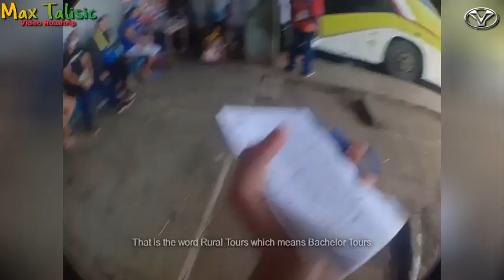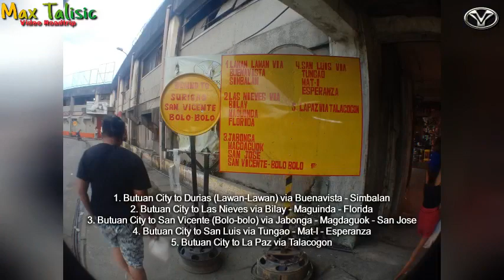Video Roadtrip ft. YGBC - Balingoan, Misamis Oriental to Butuan City via Gingoog City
Video Recorded by May 29, 2022

Currently on board Bachelor Tours (Rural Tours) - Aircon (Bus No. 3776) on Yacapin (Cagayan de Oro City) Base 2
Route Cagayan de Oro City to Butuan City via Balingoan and Vice Versa
Original Route: Butuan City to Pagadian City via Cagayan de Oro City and Vice Versa
From 84km Baukbauk Poblacion (G. E. Antonino), Balingoan to 198km Bayanihan Poblacion 27, Butuan City or Fort Poyohon Poblacion 17, Butuan City
Bus Fare is Regular 250 Pesos or Discounted 201 pesos

Featured: (YGBC) Yanson Group of Bus Companies
Phone Used: Vivo 1808 install on 0.45X wide angle lens with macro

Video Editor: VSDC Video Editor 7.1
Bus Company: (BEI) Bachelor Express, Inc.

Have you travelled here before? If so, where were you going?

1. Snowboard Kids - Title Theme {ATLUS} = Nintendo 64
3. Snowboard Kids - Options theme, Results theme {ATLUS} = Nintendo 64
5. Yuzo Koshiro - Athiest On The Highway {Wangan Midnight Maximum Tune OST} = NAMCO
7. NIVIRO - The Floor Is Lava (Extended Mix) [NCS Remake]
9. [High image quality] Iwashi comes from the tip [High sound quality]
10. Yuzo Koshiro - Last Utopia & Holy Land Anthem {Wangan Midnight Maximum Tune 2 OST} = NAMCO
11. Ampyx - Rise
12. Ampyx - Holo
17. Robin Hustin x TobiMorrow - Light It Up (feat. Jex) [Rulius Remix] [NCS Fanmade]